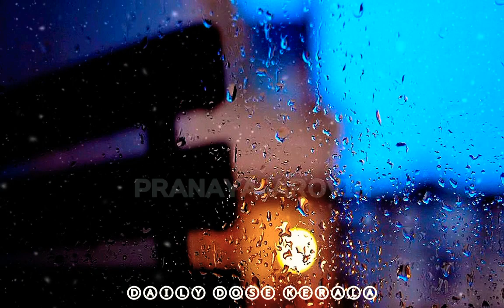Feel The music| use headphone | WhatsApp status | daily dose Kerala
ringtones 2020,
ringtones love,
ringtones telugu,
ringtones music,
ringtones new,
ringtones songs,
ringtones guru,
ringtones for android,
ringtones app,
ringtones all,
ringtones arabic,
ringtones apple,
ringtone audio,
ringtones app download,
ringtones audio songs,
ringtones app telugu,
a ringtone,
a ringtone tik tok,
a ringtone video,
a ringtone mp3,
ringtones bgm,
ringtones best,
ringtones bollywood,
ringtones bhakti,
ringtones bollywood songs,
ringtones bgm music,
ringtones boys,
ringtones bgm telugu,
b ringtone,
b ringtone song,
b ringtone and bgms,
b ringtone download,
r&b ringtones,
feeling kaur b ringtone,
kaur b ringtone,
big b ringtone bgm,
ringtones come,
ringtones comedy,
ringtones classic,
ringtones cool,
ringtones channels,
ringtones come telugu,
ringtones christian songs,
ringtones cradles,
c/o kancharapalem ringtones,
ringtones download,
ringtone dj,
ringtones dialogues,
ringtones download link,
ringtones download telugu,
ringtones dj songs,
ringtones download app,
ringtones desh bhakti,
d ringtone,
d ringtone song,
d ringtone 2020,
devd ringtones,
8d ringtones,
initial d ringtone,
d boss ringtones,
d j movie ringtones,
ringtones english,
ringtones english songs,
ringtones english music,
ringtones english songs 2020,
ringtones english bgm,
ringtones ertugrul ghazi,
ringtones english remix,
ringtones emotional,
moto e ringtone,
motorola moto e ringtones,
suonerie e ringtones,
ringtones for girls,
ringtones for boys,
ringtones for iphone,
ringtones for mobile,
ringtones for phone,
ringtones flute,
ringtones for mobile phones,
k g f ringtones,
kumari 21f ringtones,
ringtones f,
f.a.k ringtones,
ringtones god,
ringtone gana,
ringtones god songs,
ringtones glitch,
ringtones girls,
ringtone gujarati,
ringtones god songs telugu,
g ringtone,
navri disti g ringtone,
navari distes g ringtone,
c g ringtone,
nauvari disti g ringtone,
zero g ringtone,
gunachi distes g ringtone,
polo g ringtone,
ringtones hindi,
ringtones hindi songs,
ringtones hindi new,
ringtones hollywood,
ringtones hindi 2020,
ringtones hindi new song,
ringtones hollywood songs,
ringtones hd,
h ringtone,
h ringtone download,
wwe triple h ringtone,
h.b ringtones,
ringtones in telugu,
ringtones in tamil,
ringtones instrumental,
ringtones iphone,
ringtones in english,
ringtones in kannada,
ringtones instrumental music,
ringtones in tamil songs,
i ringtones telugu,
i ringtone song,
i ringtone iphone,
i ringtone remix,
i ringtone music,
i ringtone 2020,
i ringtone joker,
i ringtone tamil,
ringtone joker,
ringtones jack sparrow,
ringtones jesus songs,
ringtones jesus,
ringtones justin bieber,
ringtones juice wrld,
ringtones janapada,
ringtones jesus telugu,
m j ringtones,
ringtone d j,
j balvin ringtones,
j star ringtone,
j star songs ringtones,
j balvin best ringtones,
j cole ringtones,
ringtones kannada,
ringtones kgf,
ringtones kannada mp3,
ringtones kannada new,
ringtones kannada song,
ringtones kannada music,
ringtone krishna,
ringtones kannada dj,
p&k ringtones,
r k ringtone,
s k ringtone,
k g f ringtones telugu,
kpop ringtones,
kdrama ringtones,
ringtones latest,
ringtones love telugu,
ringtones love song,
ringtones love hindi,
ringtones love 2020,
ringtones latest 2020,
ringtones love mp3,
all ringtones,
all ringtones telugu,
all ringtones 2020,
all ringtones hindi,
all ringtones kannada,
all ringtones music,
all ringtones come,
all ringtones tamil,
ringtones mp3,
ringtones malayalam,
ringtones marathi,
ringtones mp3 new 2020,
ringtones malayalam bgm,
ringtones music english,
ringtones music telugu,
m ringtones download,
boney m ringtones,
a w m ringtone,
b g m ringtones,
tamil m ringtones,
m.r majnu ringtones,
m kumaran bgm ringtones,
m c a ringtones,
ringtones new 2020,
ringtones new songs,
ringtones new hindi,
ringtones new telugu,
ringtones new love,
ringtones new tamil,
ringtones nokia,
n ringtones and bgm,
n t r ringtones,
n g k ringtones telugu,
ringtones old,
ringtones old songs,
ringtones of english songs,
ringtones original,
ringtones of 2020,
ringtones of songs,
ringtones of god,
ringtones only,
robo 2.o ringtones,
2.o ringtones telugu,
o pitta katha ringtones,
o my friend ringtones,
o khuda ringtone,
o kanha ringtones for mobile phones,
o premave kannada ringtones,
o pitta katha ringtones telugu,
ringtones punjabi,
ringtones pro,
ringtones phone,
ringtones punjabi songs,
ringtones phone call,
ringtones popular,
ringtones please,